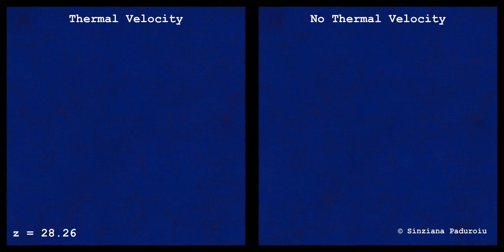cosmoboxall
Side by side Warm Dark Matter simulations with and without thermal velocity dispersion (0.36 km/s, 27 million particles in a 40Mpc/h box)
HD quality settings adjustment required